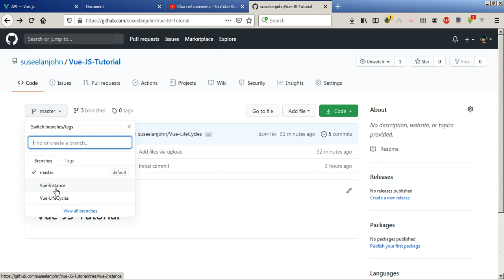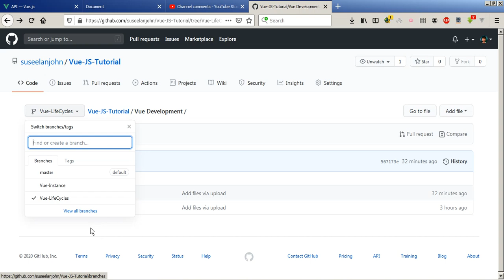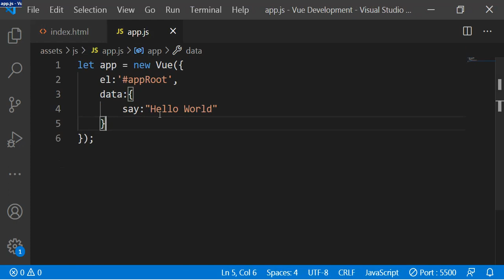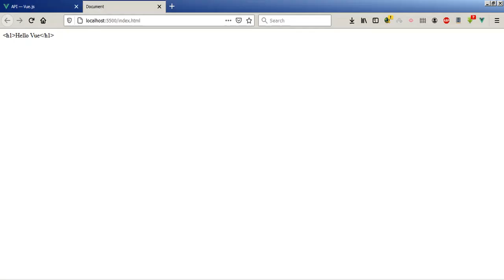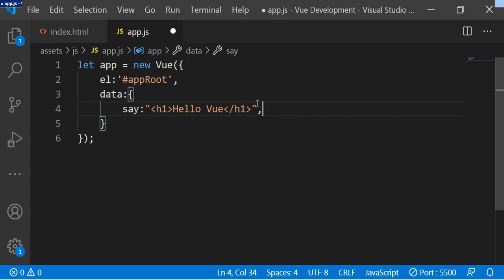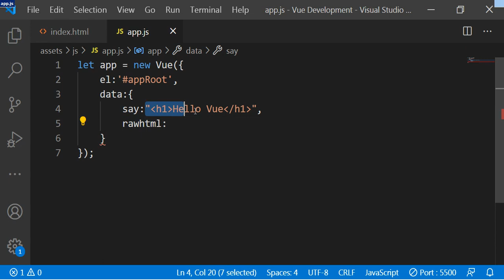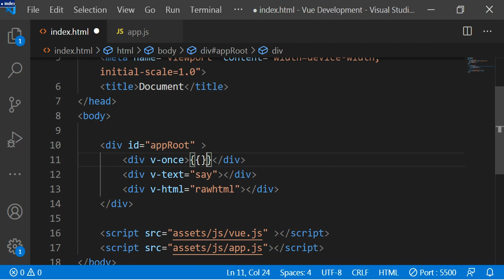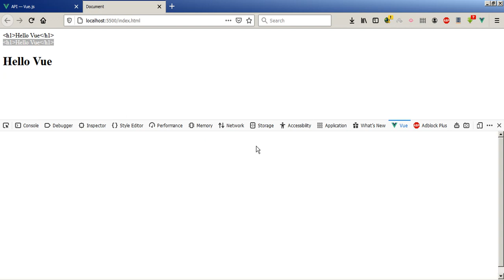#6 Vue text,html,once directives